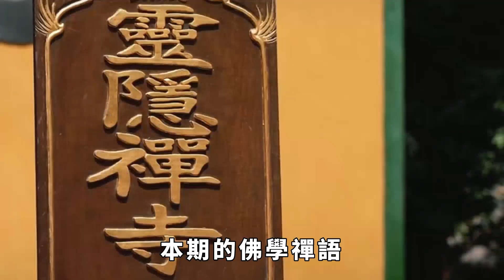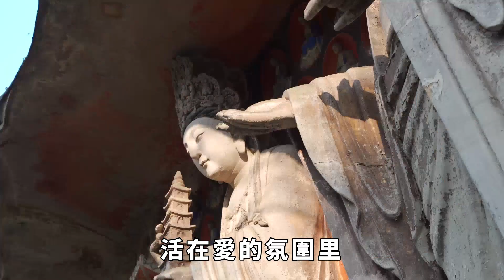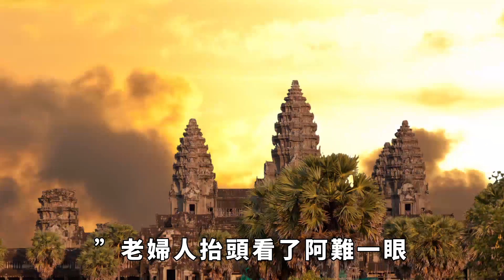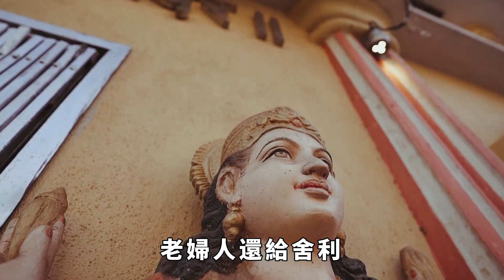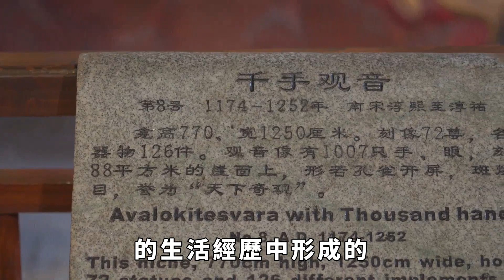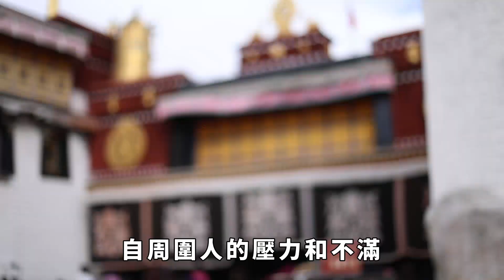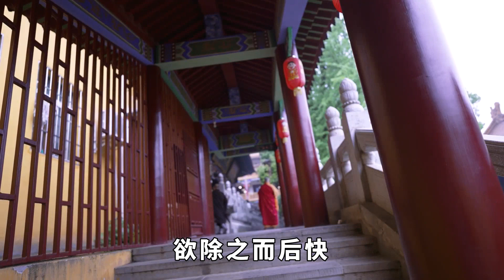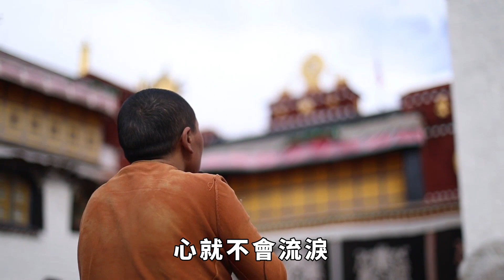你抱怨多了，愁的是不是自己？既然這樣，何必惆悵？【佛學禪語】佛學 佛教#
這裏是佛學禪語，帶您解讀佛語，感悟佛法，共同進步！

你抱怨多了，愁的是不是自己？既然這樣，何必惆悵？
【佛學禪語】
抱怨，是在損害自己的福報。人生在世，不如意之事十有八九。生活中，許多人都會有抱怨的習慣，殊不知抱怨的惡果很重，會給我們帶來很多的麻煩。古人雲：以德報怨。當你生起了抱怨的念頭，千萬要警覺，不要被這樣負損耗的情緒所控製，回心反省，以一種歡喜心淡然面對塵世煙雨，切莫因此而造下無可挽回之業。
消除抱怨心理。佛說：一念嗔心起，百萬障門開。佛家常講要戒掉貪嗔癡，生活中，有些人特別愛抱怨，你抱怨別人也好，抱怨自己也罷，這都是由於我們自己的嗔心所致！抱怨是造業的起因，世間諸多鬥毆、毀壞、嗔殺等惡行，皆因抱怨。愛抱怨的人，內心會越來越陰暗，壞事不斷，與好事無緣。
佛學 佛教# 請注意，本影片是專注於講解社會新聞和奇聞異事，完全符合YouTube社群準則。